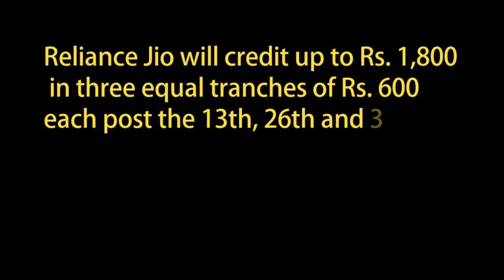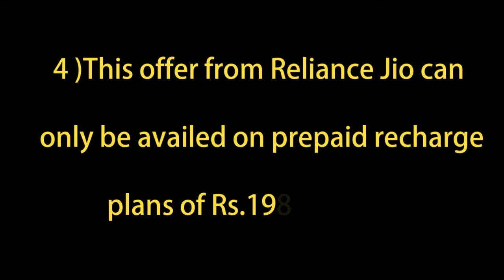How to get jio oppo monsoon offer | on old and new sim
In video i explained steps to get jio offers.

You will get to know when you vist jio homepage

Give hands for me